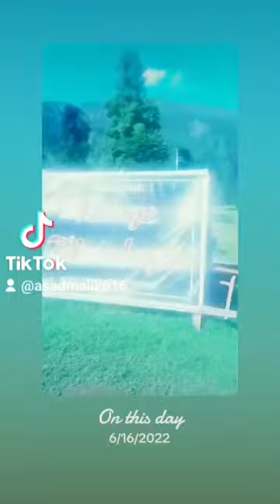kashmir nature beauty